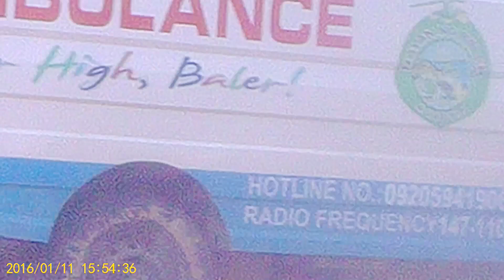Baler Egress POV March 2022